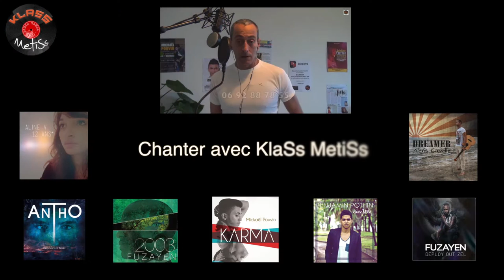KABAR LA KAZ - Jérémy Foumenaigue - I LOVE YOUR SMILE Charlie Winston - 20 février 2016